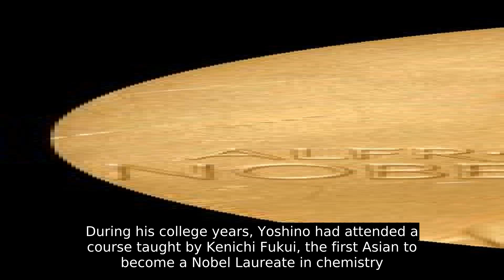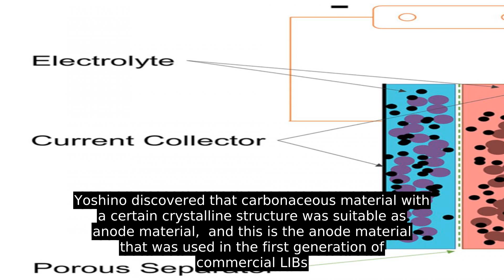Akira Yoshino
During his college years, Yoshino had attended a course taught by Kenichi Fukui, the first Asian to become a Nobel Laureate in chemistry